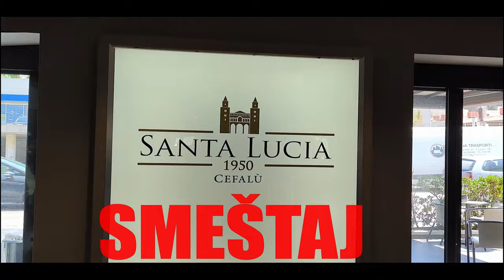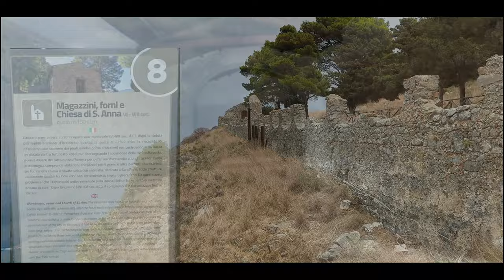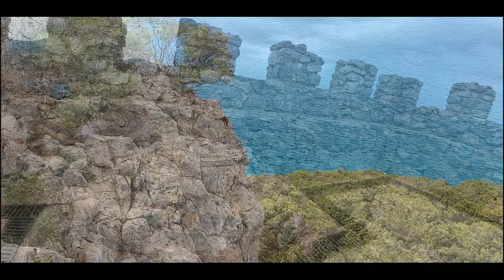Utopija VLOG - CEFALU 2024. - ITALIJA, SICILIJA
Cefalù 2024. Sicilija
 Ove godine smo izabrali Siciliju kao destinaciju za letovanje i kako je to bio odličan izbor. Probali smo preko Bookinga da nađemo smeštaj ali za taj datum 3.jul do 13.jul nismo mogli da nađemo iole normalnu cenu avio karata ili da je sa presedanjem 10 sati puta što je bolesno. Zato smo se odlučili da posle 100 godina idemo preko agencije. Ponte je imao u ponudi Hotel Santa Lucia. Polupansion sa mogućnošću da rotiraš večeru za ručak kada ti odgovoara... Velika stavka je i besplatne ležaljke i suncobran na plaži, inače je cena od 25 evra za dvoje.
Po mom skromnom mišljenju, hotel je na idealnoj lokaciji. 2-2,5km do centra starog grada. Pola sata peške uz obalu. Idealno i za trčanje što ću prezentovati kroz T.R.T. Cefalù uskoro. Hotel ima u ponudi odličan gelato, brioches iliti gelato u testu što je fantastično za užinu. Za 3 evra dobije se brioš sa đelatom (jedan ili dva ukusa). Kapućino je 2 evra. U samom hotelu nema naplaćivanja za sedenje (coperta) što je bolja cena za kapućino nego u ostalim hotelima ili kafeima gde je minimum 2,5 evra bez koperte... Često smo uzimali kafu za poneti i nosili na plažu...
Obroci su na bazi švedskog stola. Doručak je uvek sa istom ponudom ali i više nego dovoljno da ne bude dosadno. I da bude slatki doručak, klasičan "balkanski", jogurt gusti običan i voćni, odlične kafe, sokovi su preslatki za moj ukus ali razblažiš sa vodom. Dosta salata, za svačiji ukus sve u svemu. Večera je imala promene ali najviše paste. Bilo je uvek ribe. Salate, hleb, neki slatkiš na kraju. Mi smo zadovoljni.
Bazen nismo koristili ali svako jutro su čistili, video sam lično.
Vodu sa česme smo koristili povremeno za piće, niko se nije otrovao.
Preko puta hotela je supermarket MD, tipa Lidl ako je nešto potrebno. Cene su vrlo pristupačne...
plaža je udaljena desetak minuta od hotela. Na plaži su prisutni spasioci i odlični su momci otvoreni za komunikaciju koliko im pažnja dozvoljava... Stigli smo u vreme velikih talasa i crvenih zastava na plaži ali kada se smirilo nakon tri dana Cefalù je otkrio prelep svet za uživanje u snorklingu i ronjenju. Spomenuo bih I plažu Kalibra koja je sa druge strane Cefalù, na 4,5km od hotela. Ide gradski bus tamo ali toliko kruži ulicama da je sporije nego da se uputi pešaka... Plaža je pola javna, za nju je preporuka suncobran ili da se porani o da se zauzme mesto skroz desno u steni (kad siđeš na plažu).non stop je senka
Etna je proradila tako da nismo, nažalost, otišli da je posetimo kao i celu turu istočne obale Sicilije: Taormina i Savoka... tako da nam ostaje za neku drugu posetu Siciliji.
Obišli smo Monreale katedralu i selo, sa vodičem (bodičjpm Vandom) koja je i arheološkinja pa smo imali pun užitak obilaska, kao i par sati koje smo proveli u Palermu. Sunce je bilo "blagodatno" te se tražila hladovina. Nismo mogli baš da osetimo ritam grada, ali upoznali smo delić i osetili čari otvorenih pijaca ... preporučujem.
Takođe, Castelbuono. Selo na 30 km od Cefalù. Busom za pola sata. 12 evra 2 povratne karte. Mesto je u brdima, skroz druga klima, vredno posete...
Postoji 5, 6 ostrva koja su sa vulkanima. Ide se gliserima... vredno pažnje.

Dizajn, idejna i grafička izrada špice: Nikola Krneta
Muzika: Marko Nikolić i Milan Vranešević
Tekst pesme za špicu napisao i izveo: Nikola Krneta
Scenario: Nikola Krneta
Googleearth studio